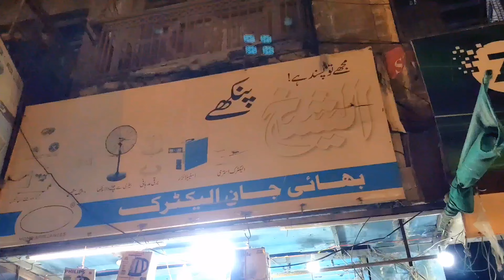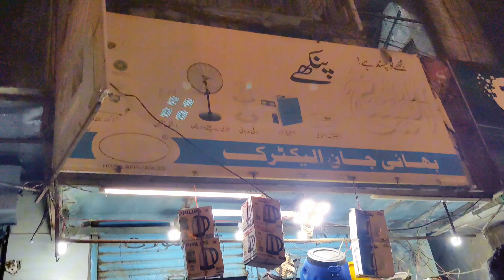Cheap Pakistani product | Best Geyser in low price 2023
Title: Instant Geyser | Best Geyser in low price 2023

🌟 Key Points:
- 💡 Affordable Heating: Discover how this low-cost electric geyser is changing lives by providing an economical solution for heating water.
- 🌍 Social Impact: Learn about the positive impact on the lower class and underprivileged communities, bringing a touch of luxury to their daily lives.
- 🛠️ Technical Insight: Get a closer look at the technical aspects and functionality of the electric geyser, showcasing its simplicity and efficiency.

🤝 Join the movement towards a more inclusive and comfortable future! Let's make a difference together!

low price geyser
100l low pressure solar geyser price
150l low pressure solar geyser price
low pressure geyser price
electric geyser low price
water geyser low price
gas geyser online shopping low price
solar water geyser low price
geyser at low price
low pressure solar geyser price south africa
small geyser price
small geyser price in india
geyser low pressure
geyser price in bd
geyser low price
electric geyser lowest price
cheap price gas geyser
small gas geyser price
low pressure gas water heater
low profile gas water heater
best geyser price in bangladesh
best geyser price in pakistan
best geyser price in india
jaco low pressure tire gauge
best price on geyser
best price solar geyser
small electric geyser price
low price water geyser
low price gas geyser
geyser low pressure problems
geyser low water pressure
best geyser price 15 litre
best geyser price 10 litre
40 gallon lowboy
lowes 80 gallon water heater
lowes 80 gal water heater
low price water heater